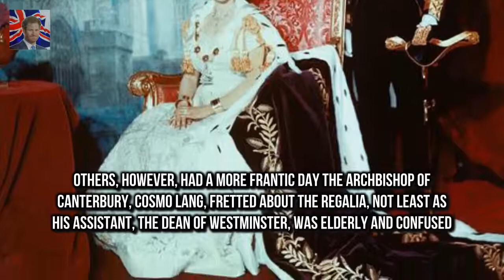Revealed: Ornate bottle of oil used to anoint the Queen The sacred moment the Queen was anointed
The sacred moment the Queen was anointed was not aired as a sign of respect But the secretive process will be revealed tonight in a BBC1 documentry For the first time the Dean of Westminster has allowed the bottle of coronation oil to be viewed by the public During the Queens Coronation 53 years ago the moment she was anointed was taken off air as a sign of respect for the young monarch

Love Islands Olivia Attwood sends flirty messages to her exes  The Love Island starlet has been i: